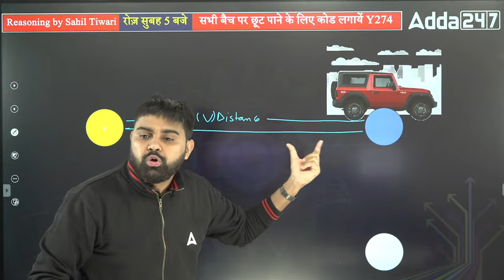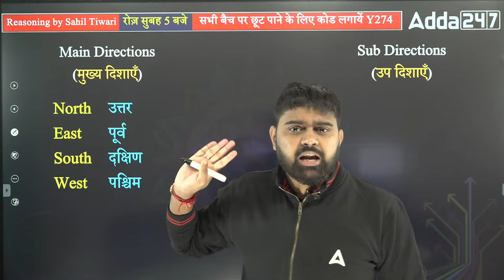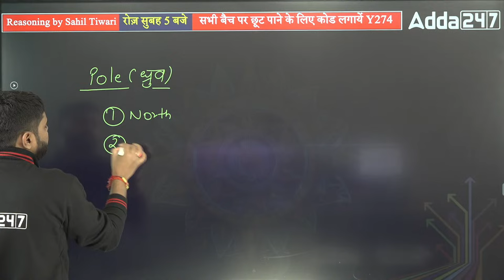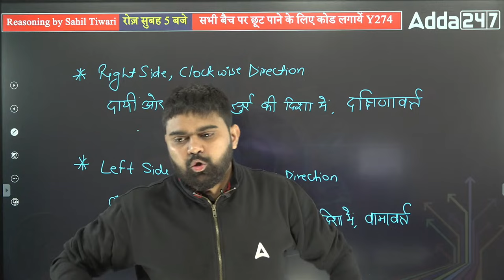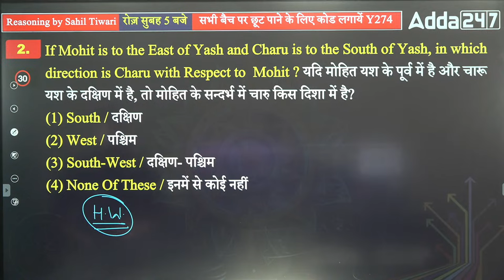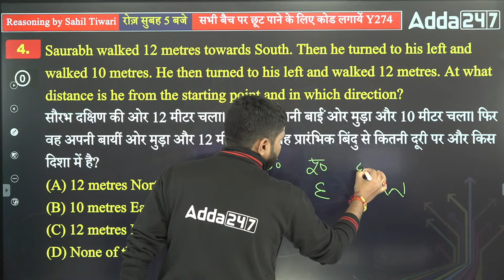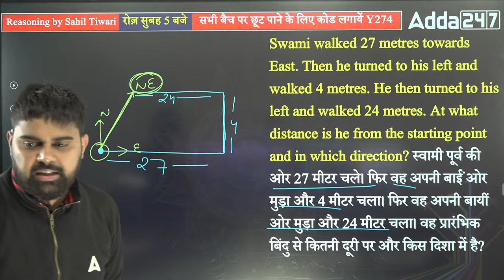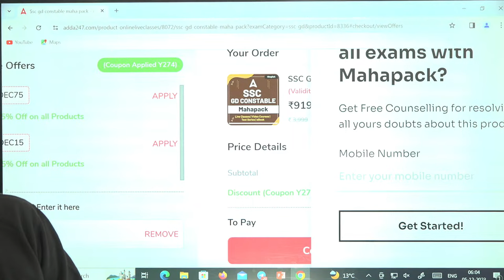SSC GD 2024 | SSC GD Reasoning Class By Sahil Tiwari | SSC GD Reasoning Direction & Distance Part 1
👉05:00 PM - SSC GD Constable Science Classes 2023-24